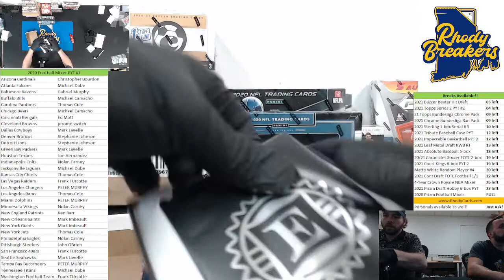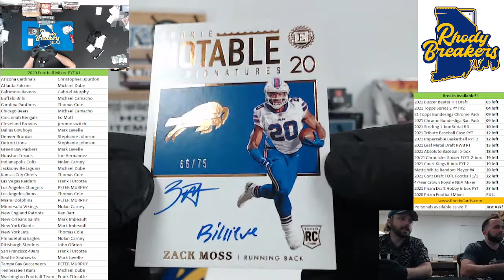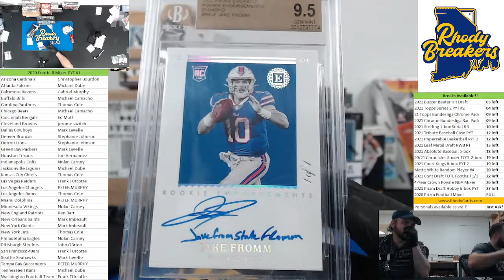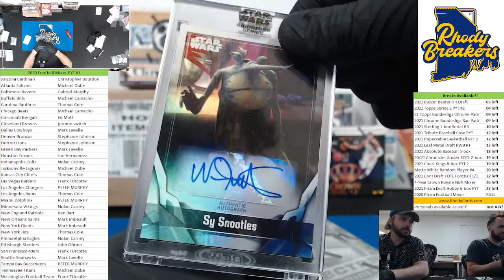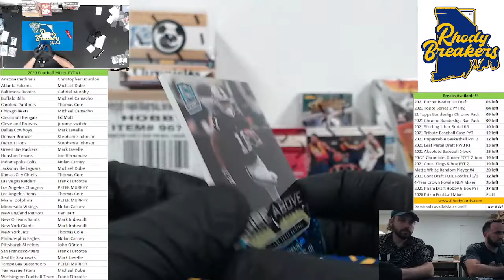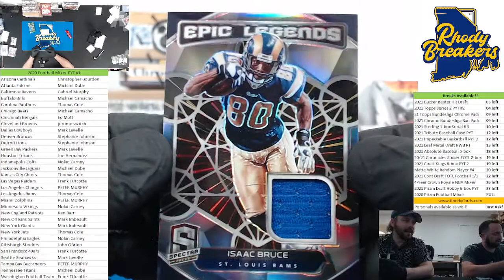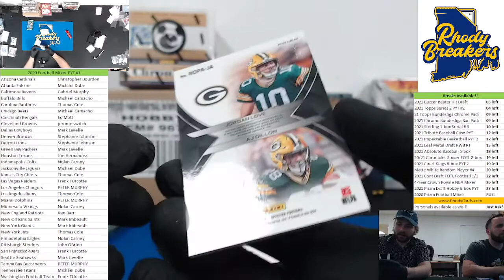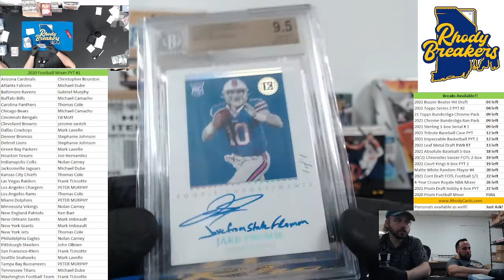2020 Football Mixer Spectra FOTL Encased One PYT #1